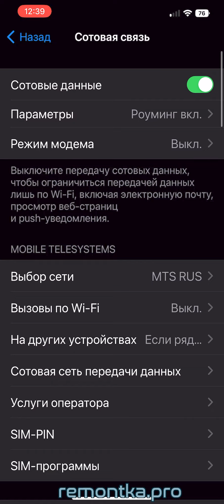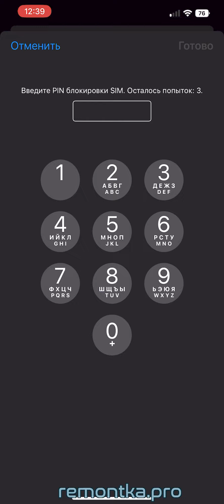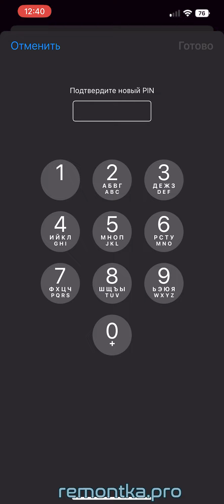Как включить PIN SIM карты на iPhone, изменить его и зачем это нужно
✅ Как включить запрос PIN кода для разблокировки SIM-карты на iPhone, изменить PIN и о том, почему это может быть хорошим решением.

00:00 Зачем включать SIM PIN
00:42 Включение блокировки SIM PIN кодом
01:48 Как изменить PIN код SIM карты ⬇️
👉 Задонатить каналу и сайту: